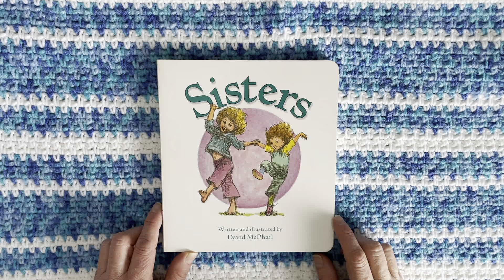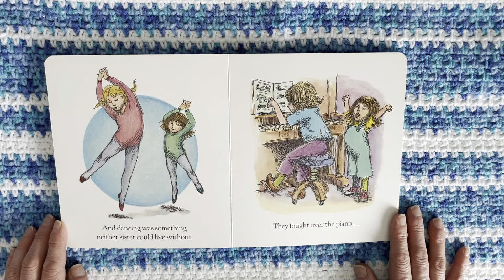Mini Book Storytime 183 - Sisters by David McPhail